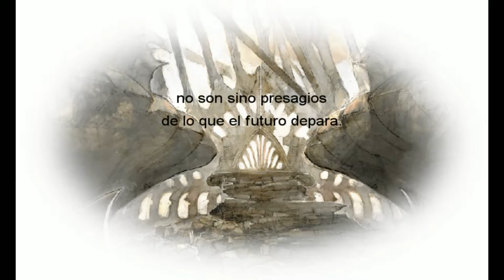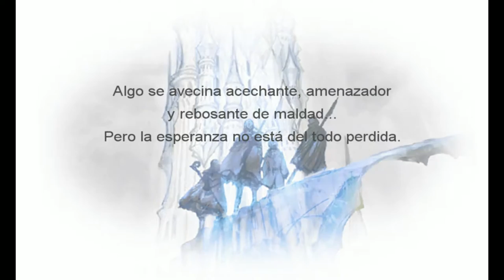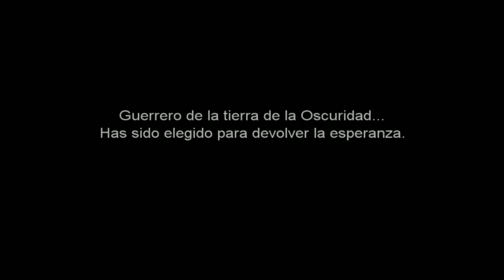Final Fantasy III - cap.1 - Un mundo maravilloso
¡FINAL FANTASY III! Ay, se me saltan las lágrimas... Este juego fue de los primeros que me pasé ENTEROS en toda mi vida, en la Nintendi DS. Ya de pequeño fue una maravilla para mí, una experiencia hermosa y gratificante, y desde entonces, tanto éste como el 4 me los he pasado más de 3 veces. Así pues, toca otra vez, pero ahora ¡grabando! Una de las probables series más largas y duraderas que jamás habrá en LevillaGames. Comenzará con el 3, luego el 4, 4-after years, 5, 6, 7, ... ¡Todos los Final Fantasy a partir del III para ponernos al día! ¿Que no habia fantasía en Levilla Games? ¡Pues toma dos tazas!
¿Y qué veremos en este primer y sencillo episodio? Convenientemente, Ángel y Germán se embarcarán en una aventura en busca del Anillo de Mitrilo, para liberar a la región de la maldición que los convierte en siluetas parlantes. ¿Qué les deparará el futuro? ¡Like por la nueva serie tan fantástica! Y para más Final Fantasy.

Este es el comienzo de una GRAN aventura.